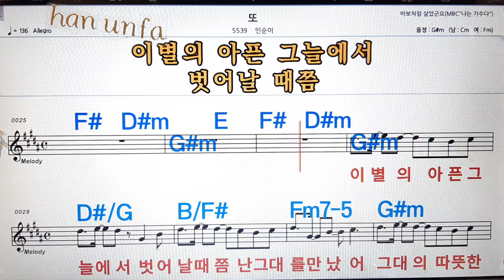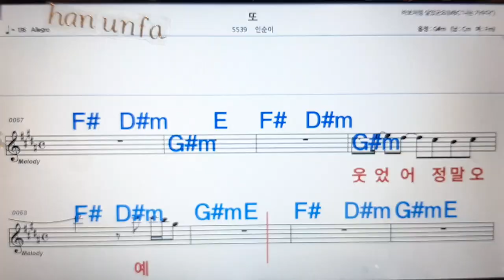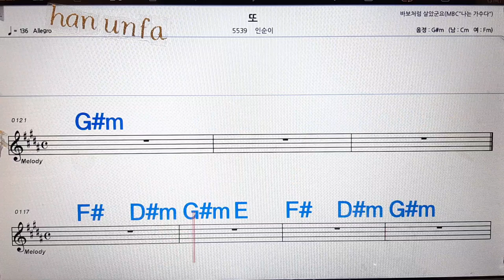또/인순이💋노래방, 통기타 , 코드 큰악보, 가라오케, 반주💖Karaoke, Sheet Music, Chord, MR